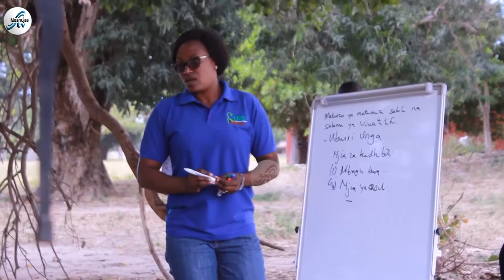TARI NALIENDELE/BODI YA KOROSHO KUWAPIGA MSASA MAAFISA UGANI,VIONGOZI WA VYAMA VYA MSINGI KILWA.